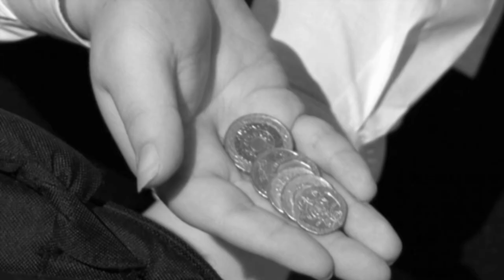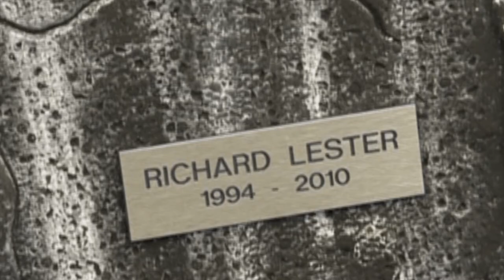Tom Waite Ft. Jamie Walker, Victoria Bianchi & Lucy Wild - Silver Lining (Official Music Video)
Tom Waite Presents... Silver Lining (Featuring Jamie Walker, Victoria Bianchi & Lucy Wild) - Official Music Video.

Produced, Directed & Edited by Tom Waite.

Additional Directing & Editorial Support from Jamie Walker.

Lighting & Camera Work by Jamie Walker, Darren Bradley, Jennifer MacKenzie & Sean Kimmet.

Sound Production by Tom Waite.

Make Up by Darren Bradley.

Artwork by Fiona Waite.

Cast...

Richard Lester - Tom Waite
Guardian Angel - Jamie Walker
Angels - Lucy Wild & Victoria Bianchi
Bullies - Darren Bradley & Sean Kimmet
Richard's Mother - Jennifer MacKenzie

John Quinn
Linda Bell
Ross MacFarlane